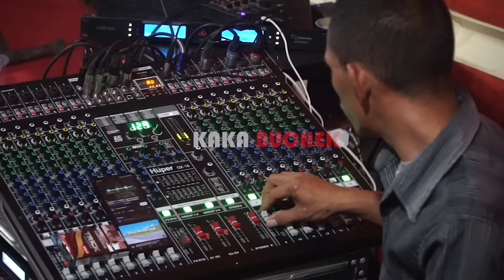ERNES NAY VIRALL DI TIK TOK DENGAN LAGU INI